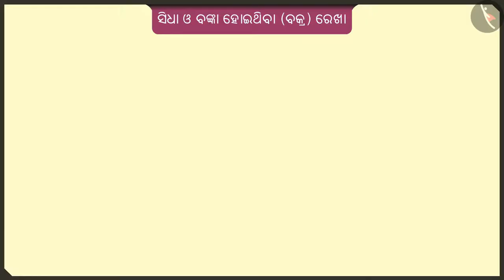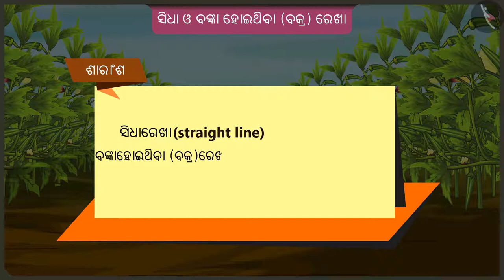ସିଧା ଏବଂ ବଙ୍କା ରେଖା | Part 3/3 | Straight and curved lines | Odia | Class 2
ସିଧା ଏବଂ ବଙ୍କା ରେଖା | Part 3/3 | Straight and curved lines | Odia | Class 2 | ରେଖା ଓ କୋଣ  | कक्षा 2 | NCERT | ରେଖା ଓ ରେଖା

Straight and curved lines | Lines and Angles | Grade 2 | NCERT | Lines and Lines

Welcome to part 3 of Straight and curved lines. In this video, we will discuss various misconceptions and/or common errors related to Straight and curved lines.